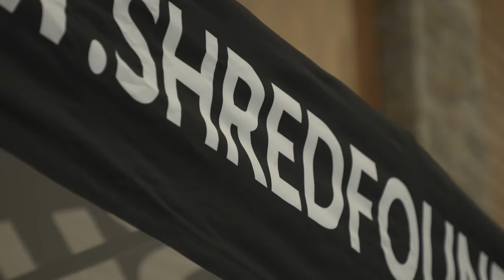Fill The Fridge - Big SNOW AD - 2023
Itching for early season turns we rolled into East Rutherford, NJ for a 36 hour storm of building, riding and raising funds and awareness for our great friends at the SHRED Foundation ) and the final stop on the 2022-23 SpaceCreatorsTour!

The crew at Big SNOW American Dream rolled out the red carpet and attendees traveled from around the corner to across the country. New friendships were formed, camera batteries were drained, prizes from Union, CAPiTA, Coal and Nitro were raffled off and in the end over $10K was raised for SHRED!

Here's a peek of what went down!

Filmed and edited by Carlo "Barlo" Marasigan

Additional filming by Kirsten Potts, Ronnie Foreman & Tyler Franger

Riders in order of appearance : LJ Henriquez, Jake Valiton, John Bryant, Nick Frey, Chad Nicholson, Christina Thai, Isaac Joung,  Marcus Spalding, Jetson Smitobol, Noah Carballo, Sebastian Diaz, Johnny O'Connor, Matteo Blum, Shaun Murphy, Sophie Bille, Taylor VanNosdall, Jake Parker, Darius Brown, SK, Michael McDaniel, Jalen Geter, Liza Aschettino, Cay Chester, Jared Jones, Ronnie Foreman, Troy Esposito, Naps, Noah Kunz & Jon Koch.

"Feel Me Flow" by Jersey's own Naughty by Nature

Thanks to Big SNOW AD, Union Bindings, CAPiTA Snowboards, Coal Headwear, Nitro Snowboards and Diecutstickers.com for making it possible!

Thumbnail photo - Johnny O'Connor by Leigh LaBrake